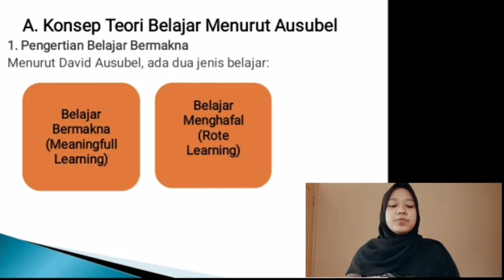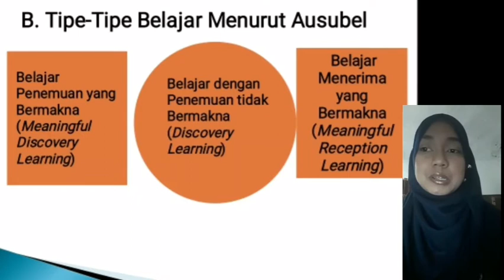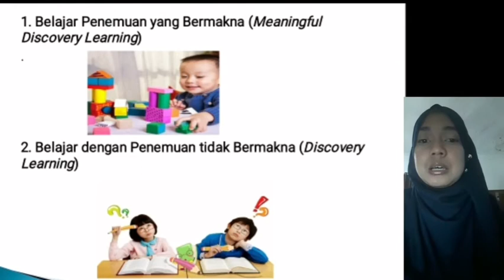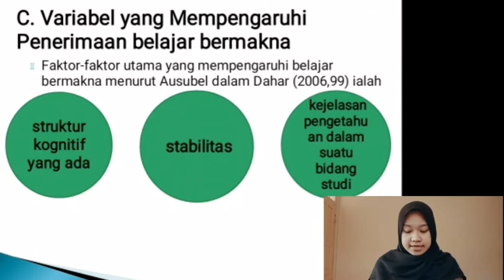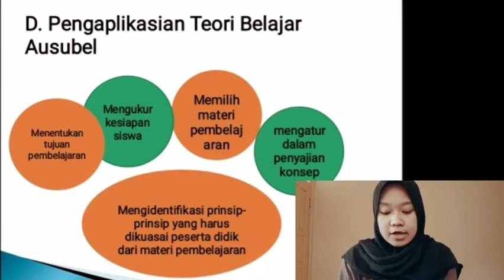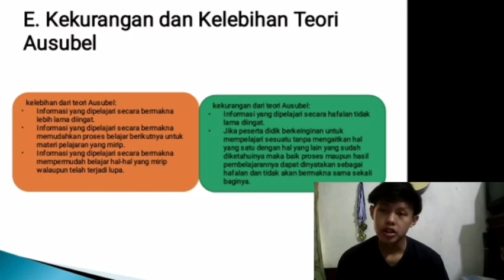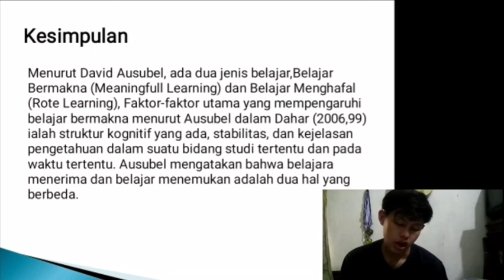Teori Belajar Kognitivisme David Paul Ausubel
Video pembelajaran ini diajukan untuk memenuhi salah satu tugas mata kuliah Teori Belajar yang di ampuh oleh Feida Noorlaila I, M.Pd